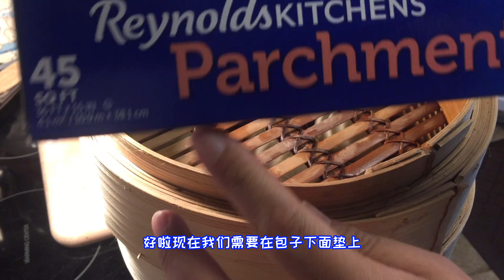有一种打怪升级叫做“我学会做饭啦！”😊 自我提升 E起做饭 E家故事 042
38岁前不会做饭，来美国前两年和闺女也是没滋没味的勉强对付。40岁以后有了新的家庭，全新的人生从厨房开始💪
00:01不會做飯的歷史陳述
02:13 向美國先生介紹中國大包子和西式香料湯
06:08 美國俚語“讓某人極度開心” sth put sb on cloud nine
06:41 學習做飯的坎坷和感悟
10:00 結束語 （Mr.E的激勵名句）學做飯40歲不算晚☀️